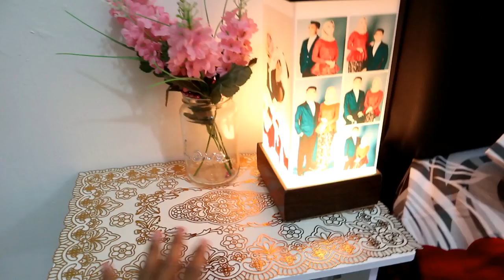UNBOXING MEJA MINIMALIS MURAH UNTUK DEKORASI KAMAR | Farida FR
Nah buat kalin yang tertarik untuk beli meja tersebut Langsung aja kunjungi tokonya di SHOPPEE